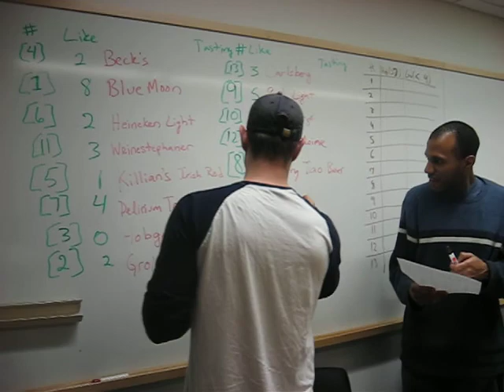Serious Business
Beer Tasting